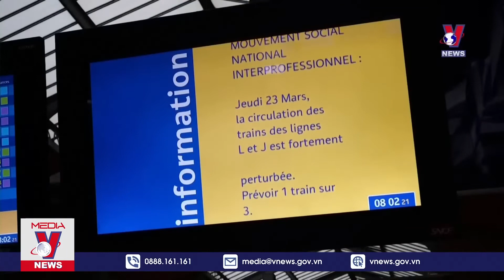Nước Pháp tiếp tục căng thẳng - Tin thế giới - VNEWS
VNEWS - Bất chấp sự phản đối quyết liệt của công đoàn, Tổng thống Pháp Emmanuel Macron cho biết đạo luật cải cách hưu trí, trong đó phần tranh cãi nhất là nâng tuổi hưu từ 62 lên 64, sẽ có hiệu lực vào cuối năm nay. Nhà lãnh đạo Pháp nói ông không vui vẻ gì nhưng cũng không hối hận. Dù vậy, ông cho biết muốn cải thiện mối quan hệ căng thẳng với các công đoàn và họ tham gia nhiều hơn vào các cải cách trong tương lai.

Mời quý vị và các bạn xem thêm: Vụ Su-27 Nga 'va chạm' với UAV Mỹ trên Biển Đen: Hai cường quốc tố nhau và hệ quả khó lường